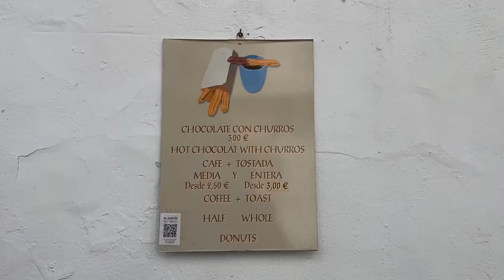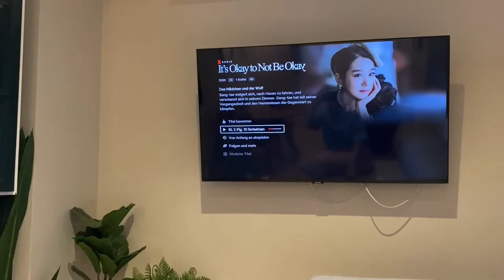is it a mosque? is it a cathedral? it's both! welcome to Córdoba! | EP. 007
hey besties! two weeks ago i headed down to Córdoba for a couple of hours. let me give you some impressions of the city and introduce you to the world heritage site of the Mezquita-Catedral de Córdoba! thank you for taking the time!

⏰ // time stamps:
00:00 - welcome to Córdoba
01:42 - impressions of the city
02:03 - introducing you to the Mezquita-Catedral de Córdoba
05:43 - more impressions of the city
06:42 - concluding thoughts on Córdoba
07:53 - evening back in Sevilla

🌍 // places mentioned:
Mezquita-Catedral de Córdoba

w/ kinderegard

if you read this, do you agree with my opinion on bagpipes music lol